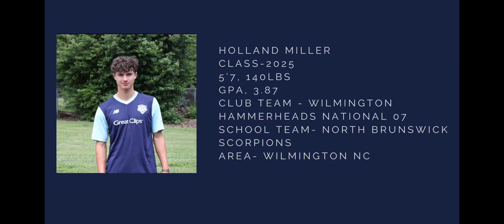Holland miller 2025 soccer highlight video